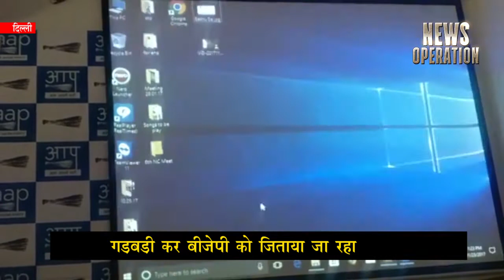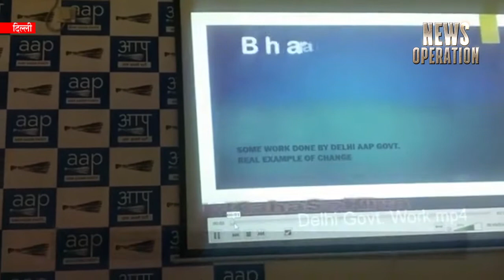यूपी निकाय चुनावः EVM घोटाले पर AAP का एक और खुलासा /AAP LEADER PC ON EVM SACM IN UP LOCAL ELECTION